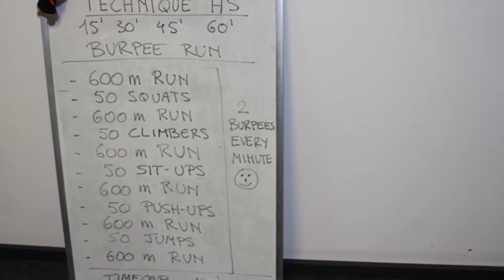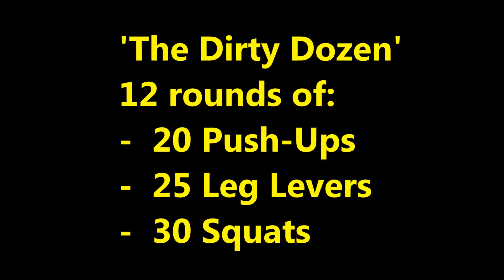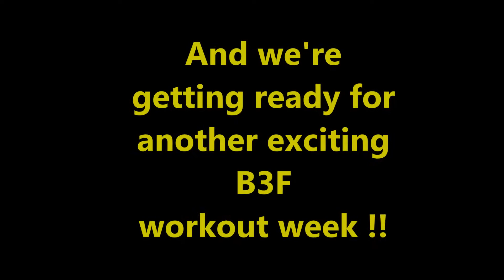Be Fit Feel free : August 26 28 workouts, 2015